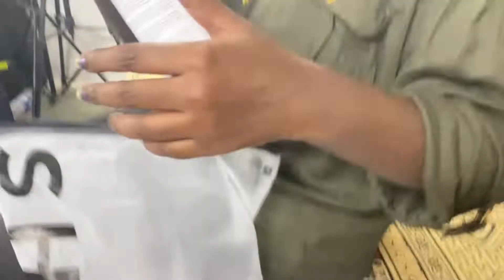Welcome Vishaline | What she did 🙄 | krafties by Mary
Welcome Vitshuuu !
Coming from France because she missed her Mumbaikar friends ❤️